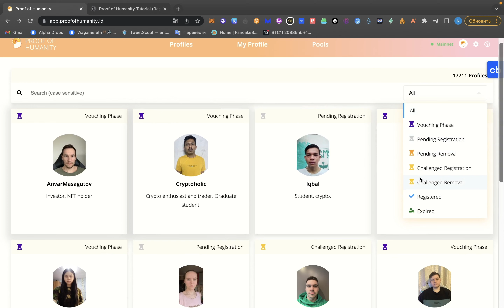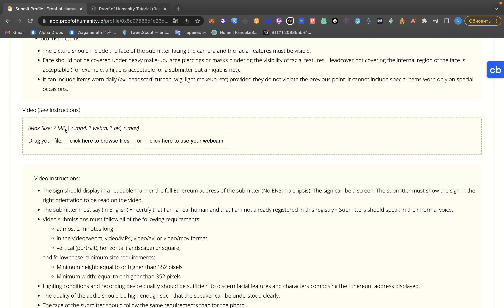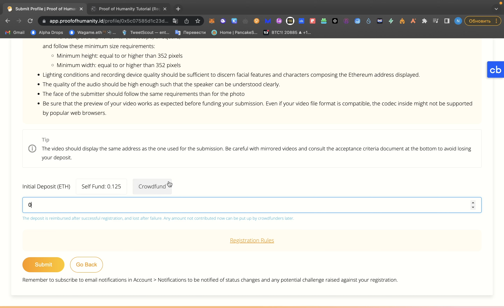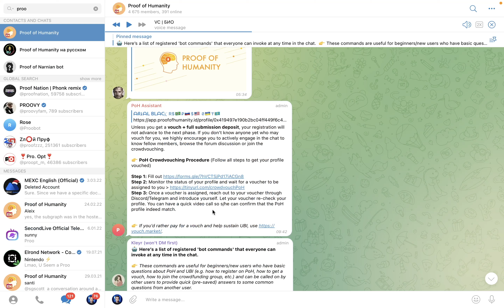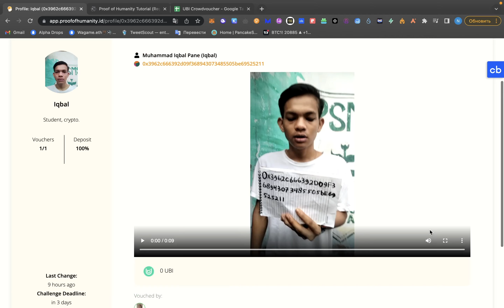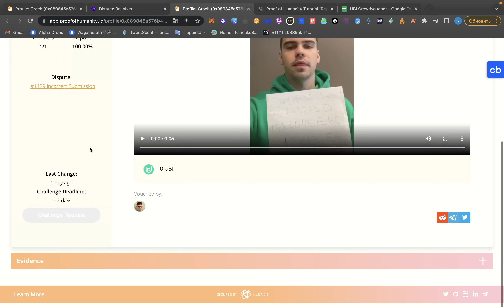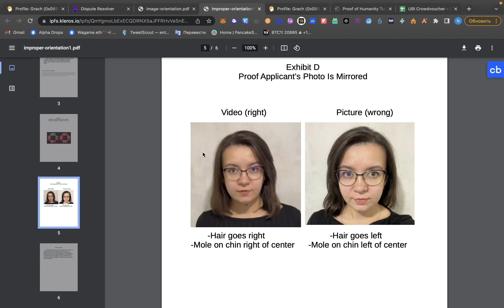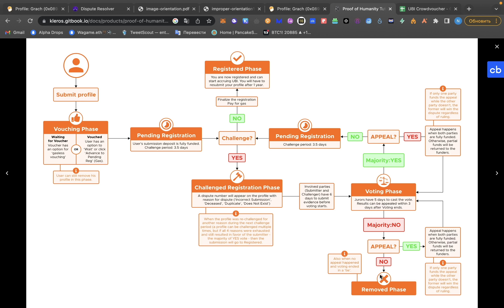Полный гайд по Proof of Humanity | PoH 2022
Полный гайд по Proof of Humanity на русском языке 2022

Timeline
1:40 функционал платформы
2:15 заполняем заявление
9:25 5 способов получить vouch
12:36 полная схема Proof of Humanity
14:36 что делать если на профиль пожаловались?
18:00 основные ошибки при оформлении заявки PoH
22:15 итоги, повторяем весь процесс

Где я торгую?